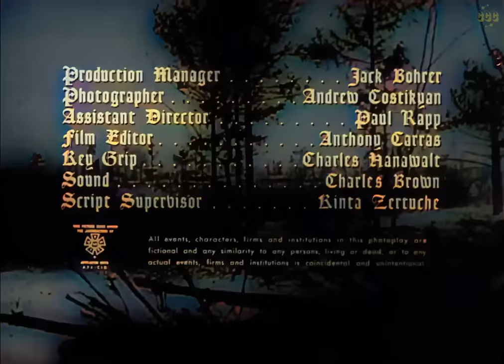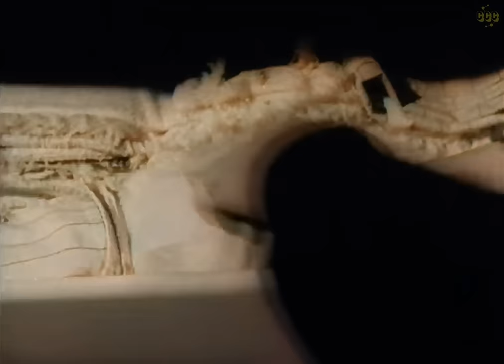Roger Corman | Ski Troop Attack (1960) Colorized | Action, War | Full Movie | Subtitles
They Turned a White Hell Red with Enemy Blood!
An American patrol has to cross behind enemy lines by skis in order to blow up an important railroad bridge. The task is made harder by conflicts between the platoon's veteran sergeant and its inexperienced lieutenant .

Original title: Ski Troop Attack (1960)

Director: Roger Corman
Writer: Charles B. Griffith
Stars: Michael Forest, Frank Wolff, Wally Campo
Genres: Classics, Cult Film, Action, Adventure, War